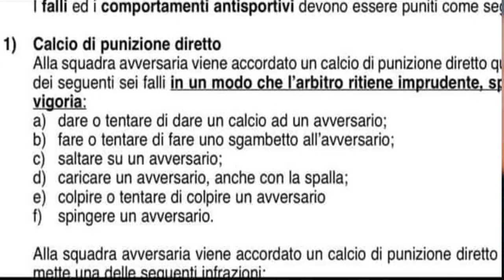26) NAPOLI 1-2 JUVENTUS: VITTORIA CONTRO L'ANTISPORTIVITA'!